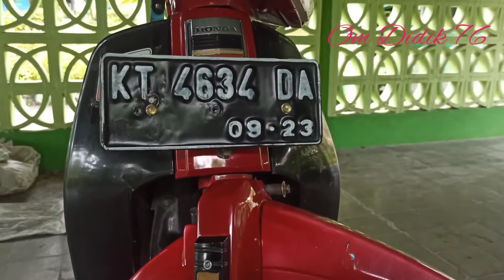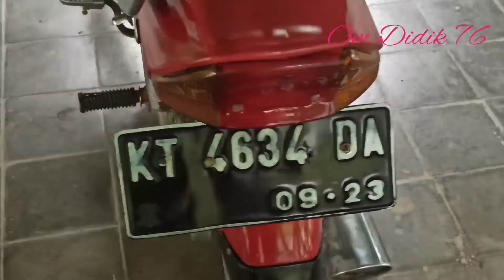Tertarik Yang Lebih Tua